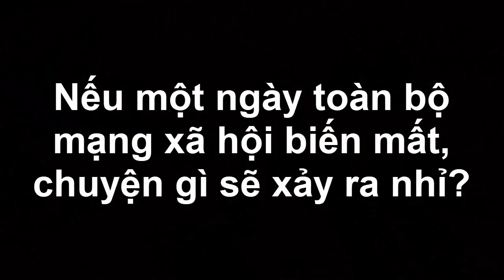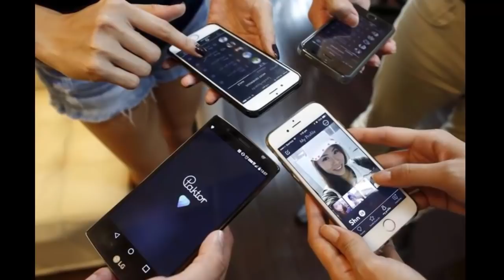Nếu một ngày toàn bộ mạng xã hội biến mất, chuyện gì sẽ xảy ra nhỉ?